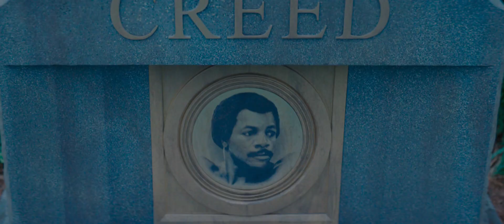CREED 3 Trailer (2023)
After dominating the boxing world, Adonis Creed (Michael B. Jordan) has been thriving in both his career and family life. When a childhood friend and former boxing prodigy, Damian (Jonathan Majors), resurfaces after serving a long sentence in prison, he is eager to prove that he deserves his shot in the ring. The face-off between former friends is more than just a fight. To settle the score, Adonis must put his future on the line to battle Damian – a fighter who has nothing to lose.